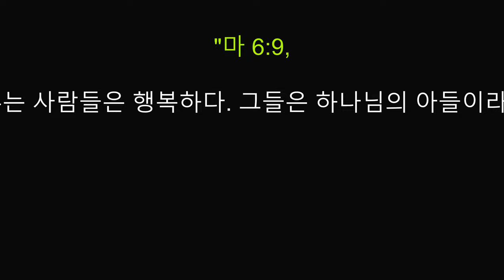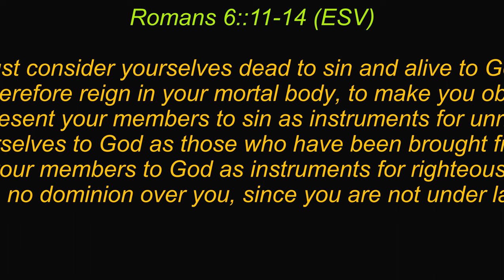LM" "이죽음은 부활에 선행한다"/ EM" The Disciples Prayer To Oir Father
제자의 기도 1: "마 6:9, 누가복음
"이죽음은 부활에 선행한다"

박영철 목사님
코너스톤거뮤니티교회

마 6:9

9 그러므로 너희는 이렇게 기도하여라. ‘하늘에 계신 우리 아버지, 아버지의 이름이 거룩히 여김을 받게 하시고

하루는 예수님이 어떤 곳에서 기도하셨다. 기도를 다 마치시자 한 제자가 “주님, 요한이 그의 제자들에게 기도하는 법을 가르쳐 준 것처럼 우리에게도 가르쳐 주십시오” 하였다.

2 그래서 예수님은 제자들에게 이렇게 기도하라고 말씀하셨다. “아버지, 아버지의 이름이 거룩히 여김을 받게 하시고 아버지의 나라가 속히 오게 하시며

Today's EM Message:

"The Disciple's Prayer 1: Our Father In Heaven"

Matthew 6:9

God blesses those who work for peace,
    for they will be called the children of God.

Luke 11:1-2

 Once Jesus was in a certain place praying. As he finished, one of his disciples came to him and said, “Lord, teach us to pray, just as John taught his disciples.”

2 Jesus said, “This is how you should pray:[a]

“Father, may your name be kept holy.
    May your Kingdom come soon.

How To Live In Christ?"

So you also must consider yourselves dead to sin and alive to God in Christ Jesus. Let not sin therefore reign in your mortal body, to make you obey its passions. Do not present your members to sin as instruments for unrighteousness, but present yourselves to God as those who have been brought from death to life, and your members to God as instruments for righteousness. For sin will have no dominion over you, since you are not under law but under grace.0

Dr;. Jordan Rodgers
20 Jeremiah Ministries
Houston, TYspacer
Bowie, TX 76230X